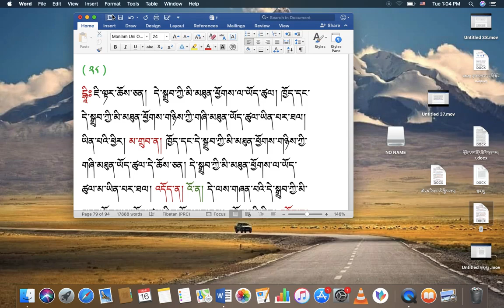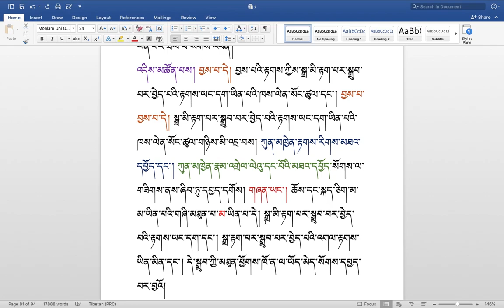རིགས་ལམ་སློབ་ཁྲིད། 310 རྟགས་གསལ། ( ༩༣ ) DIALECTIC